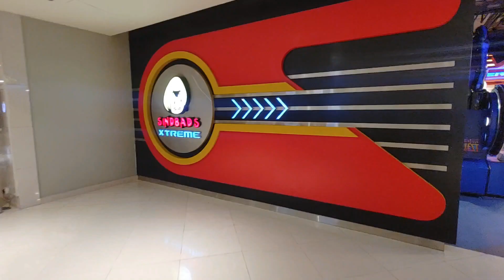Eid 3rd 🤩&// 4th Day Vlog//😆//parwa hun😅ab office Jana hoga 🤩Eid ke vlogs ab khatam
Asalamo alekum i hope you all like our video and
enjoy it a lot

share comment as well.